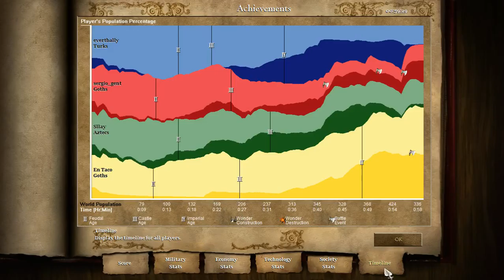AOE 2 Online Gameplay 2016 02 28 0315 54